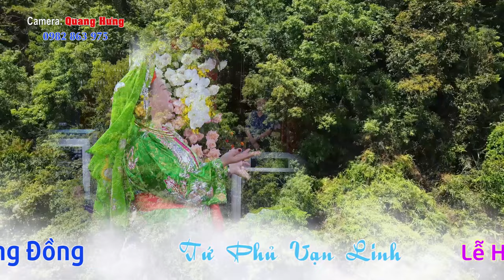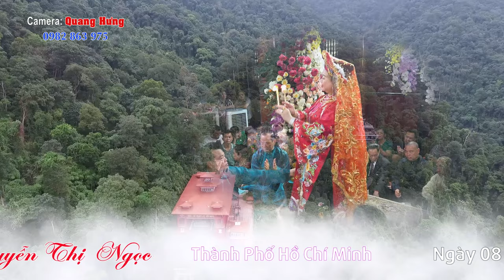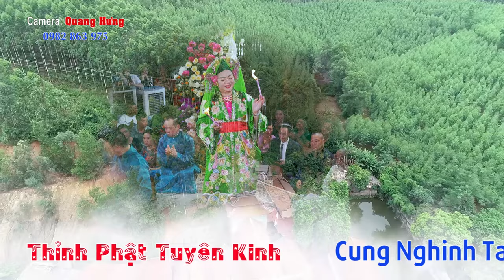HÁT VĂN HẦU ĐỒNG ĐẶC SẮC 36 GIÁ TẠI ĐỀN MẪU ĐÔNG CUÔNG . CÔ ĐỒNG SÀI GÒN HD1